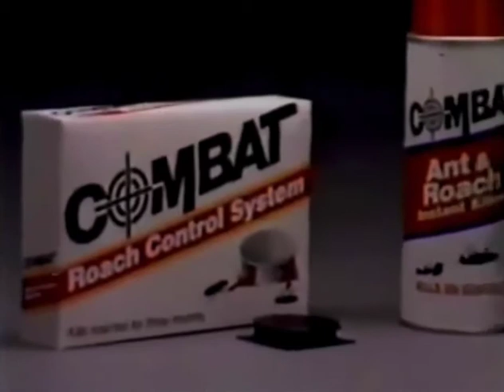Roaches in Your Iced Tea